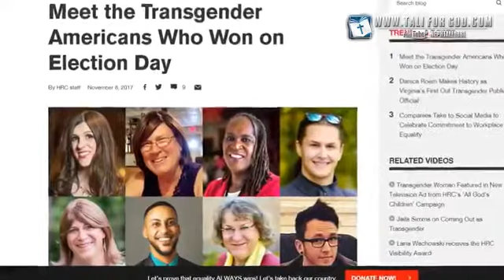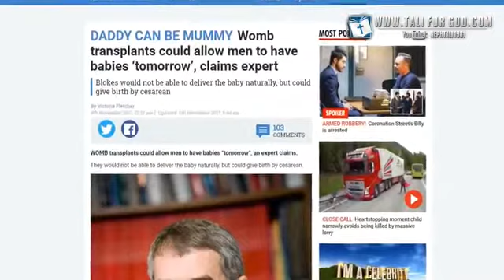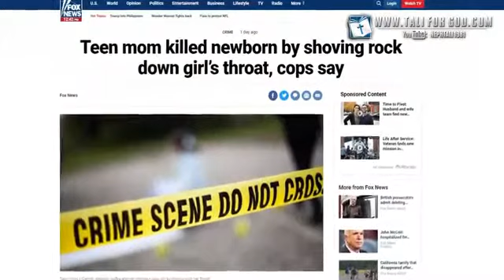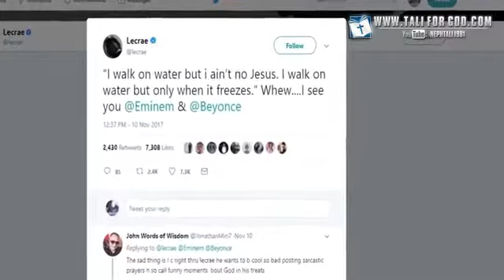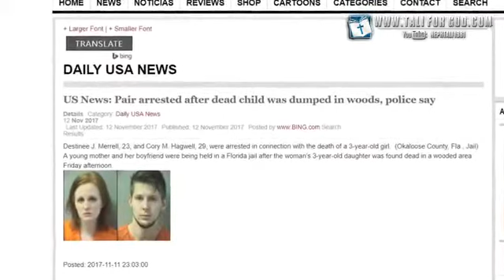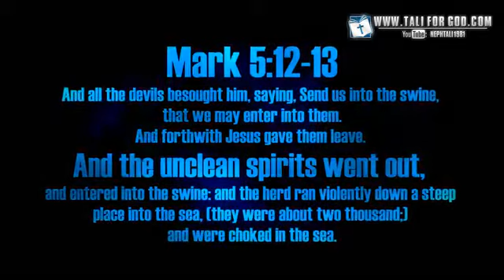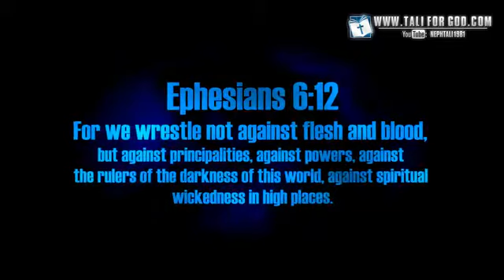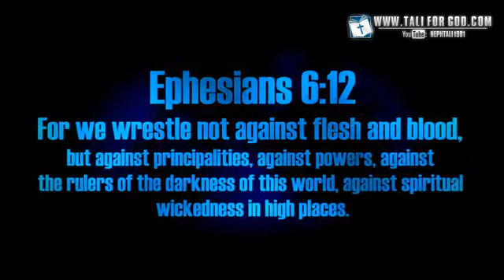2018 Breaking! Your Kids NOT safe in Schools, Texas Church shooting and MORE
Come Out of her my people!